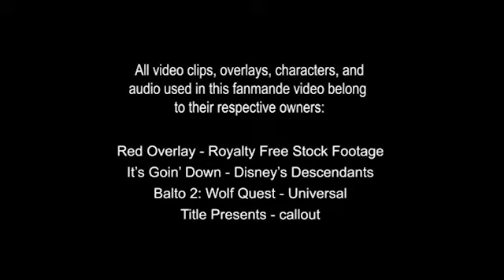It's Goin' Down - MEP Part 3 with lyrics! (Disney Animash)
(re-uploaded video)
A fast-paced, dramatic fan-made animash of "It's Goin Down" from Descendants 2" with Balto's daughter "Aleu".  (with lyrics!)

Title Presets - callout
"It's Goin' Down" - Disney's "Descendants 2"
Video clips from "Balto 2: Wolf Quest" - Universal